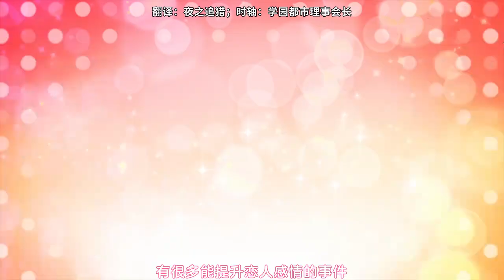【2023/10月】女友成雙 第二季 -「先導PV」【MCE漢化組】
▼簡介/Introduction▼
♬ 請支持原版~ / ♬ Please support the original~